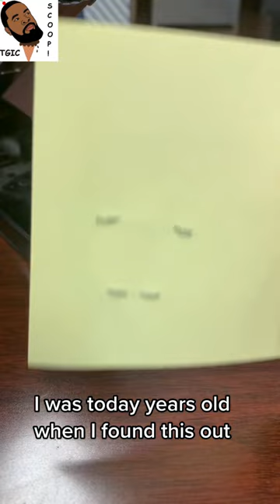Facts So Surprising, You'll Question Everything! 🤯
Prepare to be astounded with "Facts So Surprising, You'll Question Everything! 🤯 MindBlown," where every discovery is a journey into the unknown! Imagine learning something so groundbreaking that it shifts your entire perspective – that's what we're diving into today. From the hidden dangers in your home to the secret powers of prawn crackers, we're uncovering the extraordinary truths hiding in plain sight. 🌟

Are you ready for a profound exploration that will not only surprise but potentially alter the way you see the world? These mind-blowing facts are more than mere trivia; they're invitations to turn mistakes into lessons and to laugh (and learn) our way to the top. Through exclusive and inspiring conversations, we'll uncover the layers of personal growth, positive mindset, and the sheer joy of discovering something new.

This isn't just another list of facts; it's a journey through the curious and captivating, designed to spark curiosity and encourage a deeper understanding of our complex world. Whether it's the science behind everyday phenomena or historical oddities that challenge our assumptions, we're here to share it all with you. 🚀

Together, let's embark on this exclusive journey of discovery and turn every "I was today years old when..." moment into a stepping stone for growth and wonder. 🌈✨